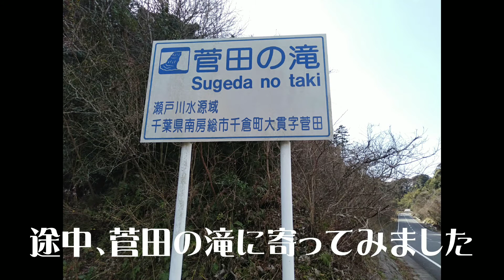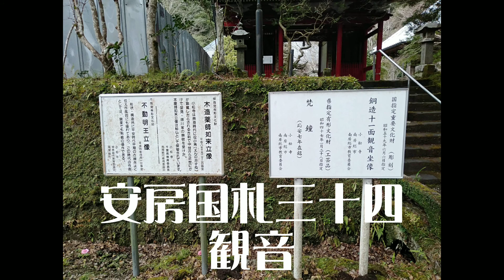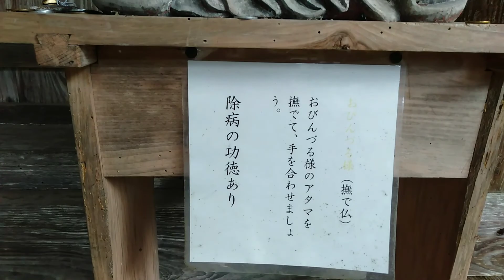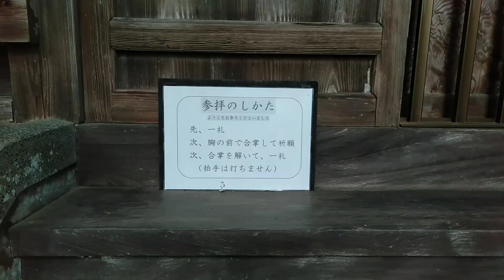【開運】オンライン参拝 見るだけで 超お得 超開運 千葉 館山 小松寺 開運招き猫副住職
南房総市の小松寺に初詣りに行ってきました。

こちらのお寺の副住職は、めずらしく猫ちゃんのたまです。

不思議で案内もしてくれるとっても可愛い副住職です。

癒やされました。